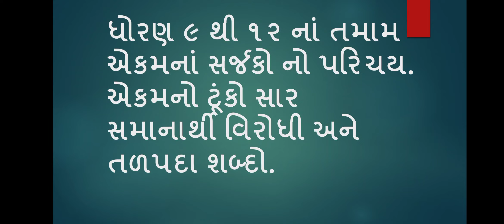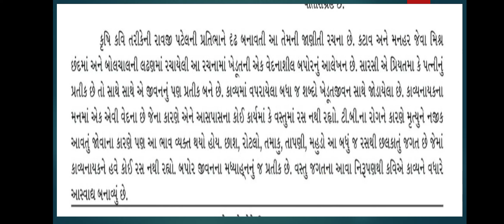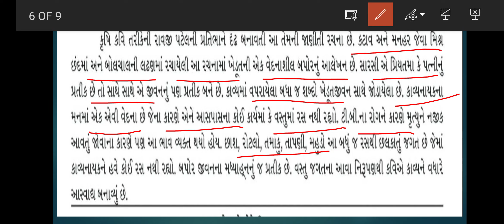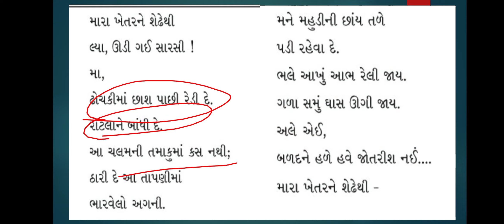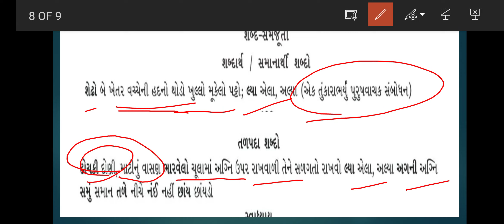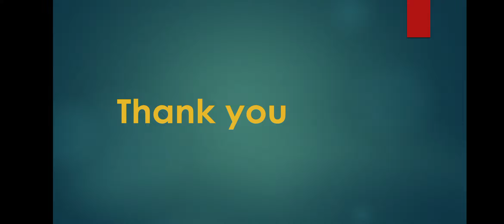રાવજી પટેલ || ધોરણ ૧૦ એકમ ૧૯ એક બપોર || STD 10 unit 19 || ગુજરાતીસાહિત્ય અને વ્યાકરણ TET TAT special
ધોરણ 9 થી 12 ના તમામ કવિઓ અને લેખકોનો પરિચય એકમનો ટૂંકો સાર અને એકના અંતે આવતાં સમાનાર્થી વિરોધી અને તળપદા શબ્દો...
AEK bapor
Ravji Patel
TET tat special ગુજરાતી વ્યાકરણ
ગુજરતી સાહિત્ય
Gujrati sahitya
Gujrati litrature